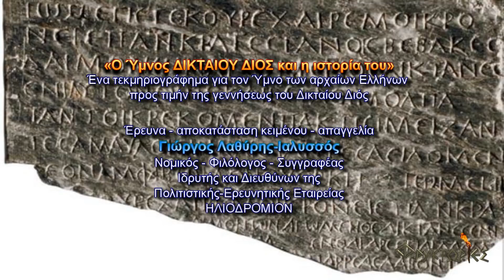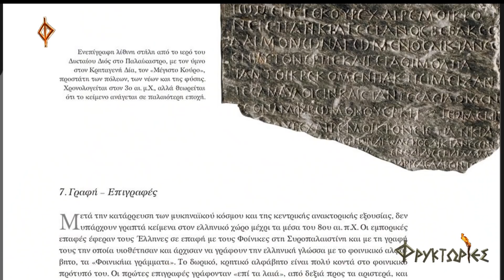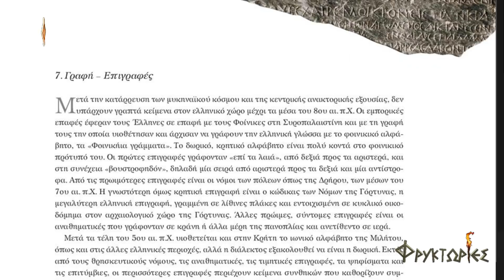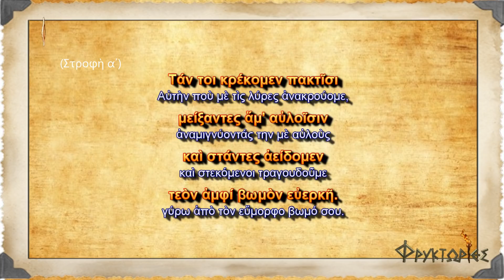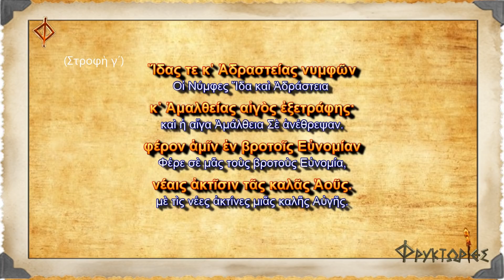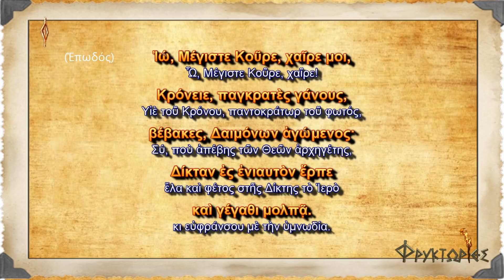Ο Ύμνος του ΔΙΚΤΑΙΟΥ ΔΙΟΣ και η ιστορία του – Γιώργος Λαθύρης-Ιαλυσσός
Οι ΦΡΥΚΤΩΡΙΕΣ παρουσιάζουν το τεκμηριογράφημα «Ο ΥΜΝΟΣ του ΔΙΚΤΑΙΟΥ ΔΙΟΣ και η ιστορία του».
Ένα αφιέρωμα στον Ύμνο των αρχαίων Ελλήνων προς τιμήν της γεννήσεως του Δικταίου Διός.

Έρευνα - αποκατάσταση κειμένου - απαγγελία: ΓΙΩΡΓΟΣ ΛΑΘΥΡΗΣ - ΙΑΛΥΣΣΟΣ, νομικός, φιλόλογος, συγγραφέας, ιδρυτής και διευθύνων της Πολιτιστικής-Ερευνητικής Εταιρείας ΗΛΙΟΔΡΟΜΙΟΝ.

Η ηχητική καταγραφή πραγματοποιήθηκε στις 14 Ιανουαρίου 2018, στο ΗΛΙΟΔΡΟΜΙΟΝ.
Εικόνα τίτλων παρουσίασης
Ενεπίγραφη λίθινη στήλη από το Ιερό του Δικταίου Διός στο Παλαίκαστρο, με τον Ύμνο στην Κρηταγενή Δία, τον «Μέγιστο Κούρο». Χρονολογείται στον 3ο αι. μ.Χ. αλλά θεωρείται ότι το κείμενο ανάγεται σε παλαιότερη εποχή.
Αρχαιολογικό Μουσείο Ηρακλείου, Ηράκλειο, Κρήτη.
Το βίντεο και οι φωτογραφίες που εμφαίνονται στην ανάρτηση είναι από τον αρχαιολογικό χώρο του Ιερού του Δικταίου Διός, στο Παλαίκαστρο Λασιθίου Κρήτης.

ΥΜΝΟΣ ΔΙΚΤΑΙΟΥ ΔΙΟΣ  (ἀρχαῖο κείμενο, ἀποκατεστημένο)

(Προοίμιον)
Ἰώ, Μέγιστε Κοῦρε, χαῖρε μοι,
Κρόνειε, παγκρατὲς γάνους,
βέβακες, Δαιμόνων ἁγώμενος·
Δίκταν ἐς ἐνιαυτὸν ἕρπε
καὶ γέγαθι μολπᾷ.

(Στροφὴ α΄)
Τάν τοι κρέκομεν πακτῖσι
μείξαντες ἅμ' αὐλοῖσιν
καὶ στάντες ἀείδομεν
τεὸν ἀμφί βωμὸν εὐερκῆ.

(Στροφὴ β΄)
Ἔνθα γάρ Σε, παῖδ' ἄμβροτον,
ἀσπιδηφόροι Κουρῆτες
παρ᾿ Ῥέας λαβόντες πόδα
κρούοντες ἀπέκρυψαν.

(Στροφὴ γ΄)
Ἴδας τε κ᾿ Ἁδραστείας νυμφῶν
κ᾿ Ἁμαλθείας αἰγὸς ἐξετράφης·
φέρον ἁμῖν ἐν βροτοῖς Εὐνομίαν
νέαις ἀκτῖσιν τᾶς καλᾶς Ἀοῦς.

(Στροφὴ δ΄)
Ὧραι δὲ βρύον καὶ τῆτες
καὶ βροτοὺς Δίκα κατῆχε·
καὶ γὰρ πάντα ἄμφεπε ζῶ᾿
ἁ φίλολβος Εἰρήνα.

(Στροφὴ ε΄)
Ἇμιν θόρε κ᾿ ἐς δέμνια·
θόρε κ᾿ ἐς εὔποκα πρόβατα·
κ᾿ ἐς λάϊα καρπῶν θόρε·
κ᾿ ἐς τελεσφόρους αὔρας.

(Στροφὴ στ΄)
Θόρε κ᾿ ἐς πόληας ἁμῶν
κ᾿ ἐς ποντοπόρους νᾶας·
θόρε κ᾿ ἐς νέους πολεῖτας·
θόρε κ᾿ ἐς Θέμιν κλειτάν.

(Ἐπωδός)
Κρόνειε, παγκρατὲς γάνους,
βέβακες, Δαιμόνων ἁγώμενος·
καὶ γέγαθι μολπᾷ.

Πρώτη ολοκληρωμένη δημοσίευση: Περιοδικό ΡΟΜΦΑΙΑ της Πολιτιστικής-Ερευνητικής Εταιρείας ΗΛΙΟΔΡΟΜΙΟΝ, Τεύχος 55, 2002.

ΥΜΝΟΣ ΔΙΚΤΑΙΟΥ ΔΙΟΣ  (σύγχρονη απόδοση)

(Προοίμιο)
Ω, Μέγιστε Κούρε, χαίρε!
Υιέ του Κρόνου, παντοκράτωρ του φωτός,
Συ, που απέβης των Θεών αρχηγέτης,
έλα και φέτος στης Δίκτης το Ιερό
κι ευφράνσου με την υμνωδία.

(Στροφή α΄)
Αυτήν που με τις λύρες ανακρούομε,
αναμιγνύοντάς την με αυλούς
και στεκόμενοι τραγουδούμε
γύρω από τον εύμορφο βωμό σου.

(Στροφή β΄)
Διότι εδώ, Σε το αθάνατον παιδίον,
οι ασπιδοφόροι Κουρήτες,
ποδοκροτώντας σὲ ρυθμό, που έλαβαν
από την Ρέα, Σε απέκρυψαν.

(Στροφή γ΄)
Οι Νύμφες Ίδα και Αδράστεια
και η αίγα Αμάλθεια Σε ανέθρεψαν.
Φέρε σε μάς τους βροτούς Ευνομία,
με τις νέες ακτίνες μιας καλής Αυγής.

(Στροφή δ΄)
Ας αναβρύσουν και φέτος οι Ώρες
και η Δίκη ας κατέχει τους θνητούς·
και κάθε μορφή ζωής ας την σκέπει
η Ειρήνη, που ευνοεί την ολόπλευρη ανάπτυξη.

(Στροφή ε΄)
Επίβλεψον τους συζυγικούς μας δεσμούς·
και τα καλόμαλλα πρόβατα επίβλεψον·
και τα σπαρτά των δημητριακών·
και τους ευεργετικούς ανέμους.

(Στροφή στ΄)
Επίβλεψον και τις πόλεις μας·
και τα ποντοπόρα πλοία·
και τους νέους πολίτες επίβλεψον·
και της Θέμιδος την καλή λειτουργία.

Επιμέλεια - Αποκατάσταση αρχαίου κειμένου - Σύγχρονη απόδοση: Γιώργος Λαθύρης - Ιαλυσσός
ΣΥΝΤΟΜΟ ΒΙΟΓΡΑΦΙΚΟ ΣΗΜΕΙΩΜΑ ΑΠΑΓΓΕΛΟΝΤΟΣ

Οι ΦΡΥΚΤΩΡΙΕΣ ευχαριστούν θερμά τον κ. Γιώργο Λαθύρη-Ιαλυσσό και το ΗΛΙΟΔΡΟΜΙΟΝ για την αγαστή συνεργασία τους.